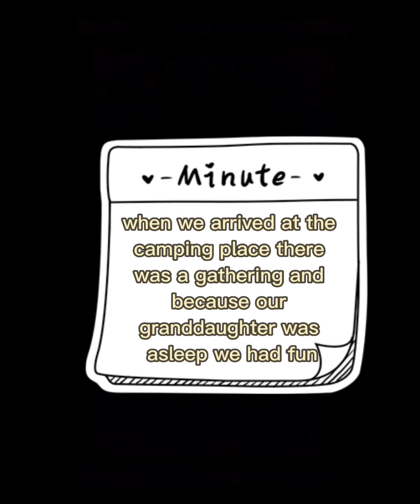Second camping in Morudstrana Colony Camping, Norway 🇳🇴